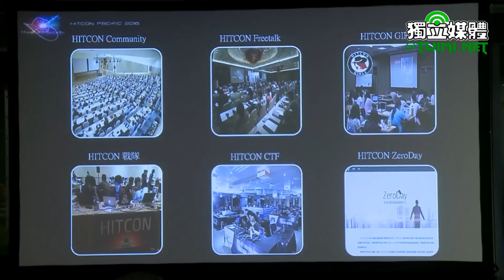蔡英文：把資安視為產業，與駭客社群有更多合作空間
蔡英文總統今（1）日上午出席「第十二屆台灣駭客年會HITCON Pacific 2016」，說明政府強化資安管理制度的努力與決心，並期盼在資安領域裡，政府能與駭客社群保持對話，相互交流，為整個政府體系帶來跳脫傳統、挑戰現況的新氣象。

蔡英文致詞時表示，在傳統的觀念裡，政府的身分與駭客有些對立。因為政府是一個科層化組織，而駭客追求的是平等與共享；政府必須扮演管制的角色，而「資訊自由」則是駭客在推動的理念之一。蔡英文認為，駭客文化是跳脫傳統、挑戰現況，而政府組織確實需要這樣的文化，才能刺激組織成長，進而成為創新的動力。

蔡英文表示，她不覺得政府與駭客之間無法合作。事實上，政府與駭客之間的交流已經發生，相信許多人都能感受得到，剛任滿兩個月的行政院政務委員唐鳳，藉由駭客的思維及語言，為整個政府體系帶來新的氣象。而唐政務委員加入政府只是一個開始，希望持續引進駭客精神，推動開放政府以及數位國家等工作。期盼在資安領域裡，政府能與駭客社群有更多合作的空間。

蔡英文提及，民進黨執政半年以來，積極將「資安就是國安」的觀念帶入政府的組織文化。目前專門負責國家資安管理方針的為國家安全會議的諮詢委員李德財院士，相較過去臺灣主持資安政策的層級也已大幅提高。

蔡英文表示，行政院也在今 （2016）年8月成立「資通安全處」，並推動臺灣第一部《資安管理法》，將針對政府機關及部分民間企業，提出明確的資安規範。同時，行政部門也有了共識，要建構關鍵基礎設施和民間產業的資安防護體系，以確保公共服務的運作及商業活動不受外來侵擾。

蔡英文指出，特別是在物聯網和智慧城市的架構下，當連網的密度越高，政府就需要更強的資安防護，以提供穩定且安全的產業發展環境。她認為，好的資安防護已成為臺灣發展數位經濟，乃至於推動整體經濟轉型的必要基礎。政府了解資安的重要性，未來除持續強化資安制度，也將不斷投入資源，提升本土的關鍵資安技術。

蔡英文指出，臺灣的資通訊（ICT）產業培養出許多傑出的資訊人才，但資安技術若要不斷升級創新，仍需有足夠的市場需求來支撐。透過資安規範的建立、基礎資安防護的建構，以及國軍通資電戰力的整備等政策引導下，資安的內需市場將會穩定成長，有助於支持更多的資安社群和企業投入研發的工作。「把資安視為一項產業，並且跟其他數位相關產業相輔相成、齊頭並進，這就是我們的策略。」

蔡英文說，過去10年，台灣駭客年會憑著創造的熱情和改善的信念，致力於資安技術的國際交流和本土人才的培養，並促使「台灣駭客協會」的成立。如今，臺灣的駭客社群越來越有活力，且逐漸匯聚成一股改變社會的能量。政府願意與駭客保持對話，隨時對大家敞開大門。